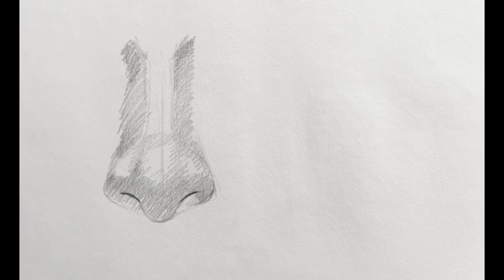How to draw a realistic nose frrom beginning to end, Easy nose drawing & shading techniques ASMR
Hello guys! In this video, I will show you How to draw a realistic nose with all the details. I'm here to help people interested in art. In my videos, I will show some of my educational techniques.

This Channel is About :
*Painting
*Digital Drawing Techniques
*Design